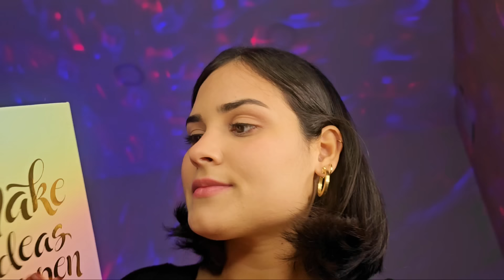ASMR SPA DOS HOMENS 👨 massagem, sobrancelha, barba e cabelo